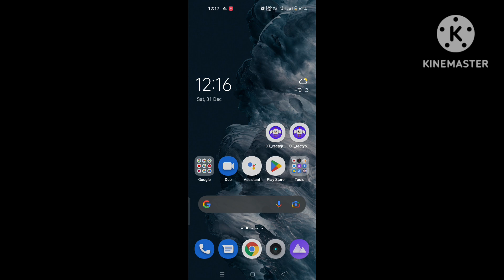how to remove the background of a picture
remove background
photoshop
how to
background remover
how to remove background from picture
remove bg
remove background online fhow to remove the background of a pictureree
tutorial
editing
back ground
how to remove photo background in one click
background
photoshop tutorial
transparent background
background eraser app
adobe photoshop
how to remove background in photopea
background eraser
picture
bg remover online
how to remove image background online free
remove photo background on iphone
photo ka background kaise remove kare
remove background iphone
ios 16
remove
image
how to remove background from image
change background
remove background online
how to remove photo background||free
cv creat
video editing
picture background remover
watsapp status
background kaise change kare
how to remove background in pixellab
how to make png photo image
jpg
convert jpg to png
png
video say background kasy remove karain
image say background kasy remove karain
change background easily
punjabi dohray
how to remove background from videos
sraiki dohray
app for pic remover
qawish dohray
how to remove
image background remover app
how to remove background for picture online
how to remove picture background online
photo background
background photo
background photo remover
remove background form photo
how to remove background on photo
background image
remove picture background
how to remove background of a picture
background remover camera
remove background from image photoshop
aya info
romove background
cropping out background ios 16
how to crop out background on iphone ios 16
how to crop out the background on iphone
how to remove background photos iphone
remove background image iphone
remove ios background
how to remove background iphone
remove an image from its background on iphone
how to remove an image from its background on iphone
remove background on iphone ios 16
1click me photo ka background kaise change kare
image ka background change kaise kare
how to change photo background in android phone
how to change photo background in mobile
android remove background from image
how to remove background from picture on iphone free
picture edit
how to remove image background in android studio
easy trick
background removal
online
howtoremovebackground
removebackground
remove video background
# background remover
background remover app
how to erase image background
best background remover app 2022
best photo background remove app for android
how to remove any photo background online
remove photo background online
how to remove image background online
best image background remover app
how to remove image background for free
remove video background online
photo ka background kaise hataye
2022 best background remover tool
photo background remove
images
how to to remove background from picture easily
how to remove background of image
quick
fast
easy
removing background in photoshop
brij ydv
online earning
photoshop remove background tutorial
photoshop how to remove background from image
photoshop remove background from image
adobe photoshop remove background
photoshop 2021 how to remove background
photoshop 2021 remove background
photoshop 2021
remove image backgrounds
image background removal
delete background
background eraser iphone
how to remove background any image easy method
how to remove photo background on ipad
how to remove background in photo
bangla tutorial
photoshop bangla

photoshop cs6
how-to
cs6

free
photo
delete
cut
remove background from image online
remove background online#18
help
background kaise change kare#7
support
how to remove background from photo on iphone
how to remove photo background on iphone
how to remove background in picture free in remove bg
remove background on iphone
remove photo background iphone
remove background in picture free in remove bg
background in picture free in remove bg
how to remove background things in photo in iphone
how to remove background from photos in
remove photo background mac
how to remove background 2023
photo editing
remove background free